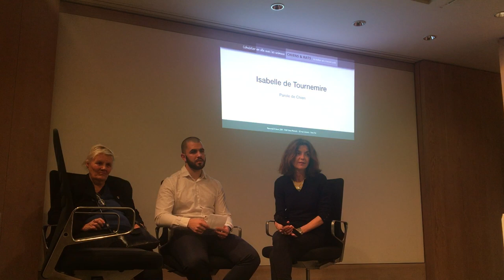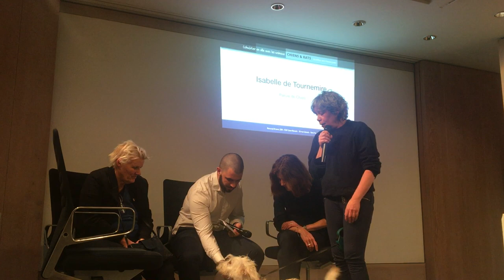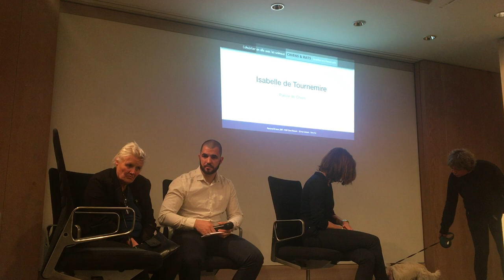Animaux en ville : Chiens et rats; Isabelle de Tournemire - Parole de Chien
Dernier volet du cycle de conférences "Cohabiter en ville avec les animaux". Il est consacré aux chiens et aux rats avec :
Anne Christine Lang, députée de Paris
Loic Dombreval, député des Alpes Maritimes, président du groupe d'étude "condition animale" à l'Assemblée nationale
Anne Vosgien, Comité OKA, Mon chien, ma ville
Bastien Couchez, Humanimal
Isabelle de Tournemire, Parole de Chien
Amandine Sanvisens, Paris Animaux Zoopolis
Mathieu Haguenauer, Arki Anima